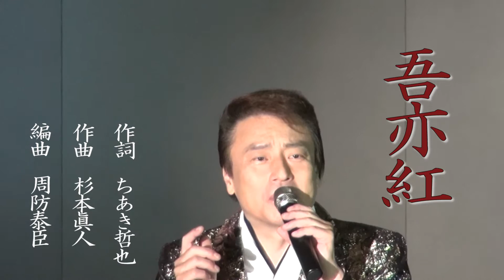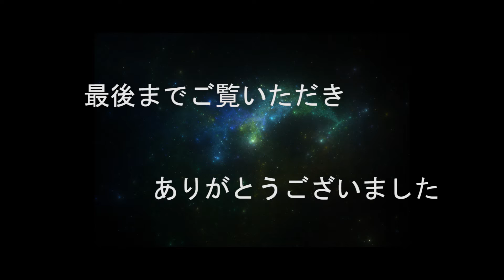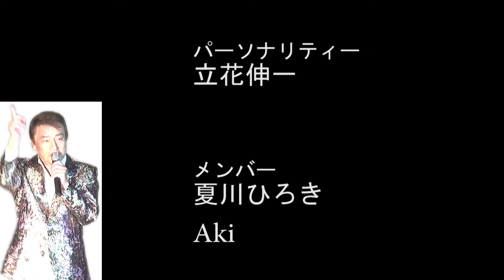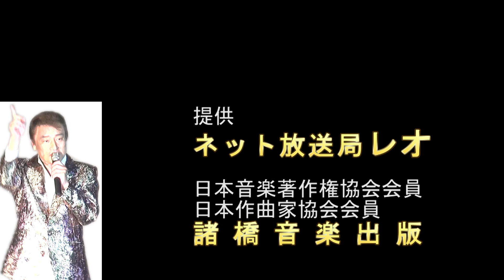伸ちゃんの歌謡 de Show♪ 2015年06月